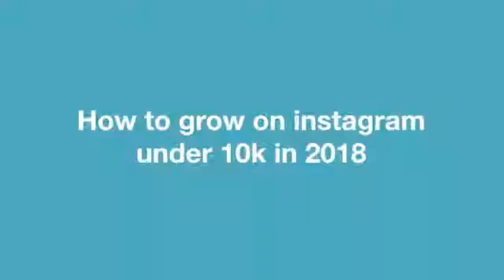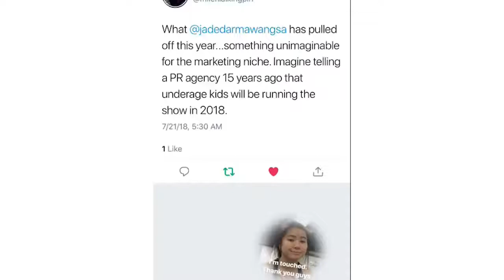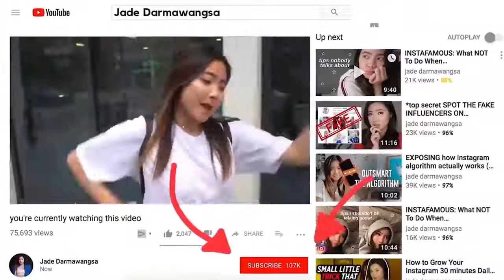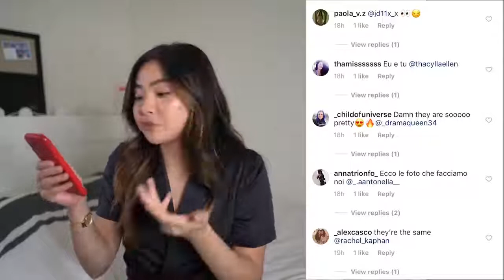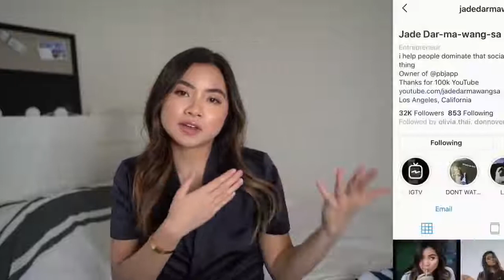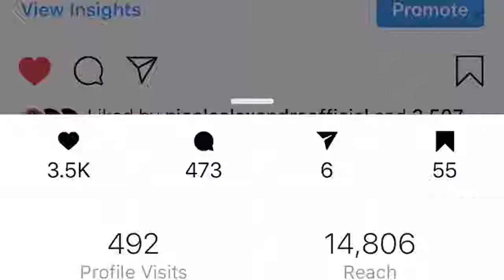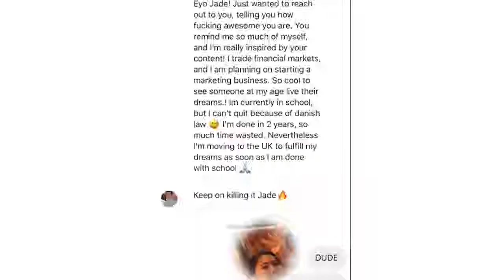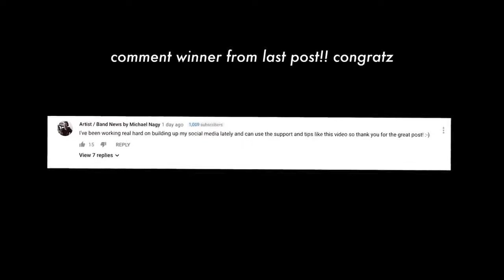HOW TO GROW YOUR INSTAGRAM TO 10K IN 2019 2019 Instagram Algorithm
HOW TO GROW YOUR INSTAGRAM TO 10K IN 2019 *no bs | 2019 Instagram Algorithm

My name is Jade Darmawangsa. I am a millennial entrepreneur that is EXTREMELY obsessed

Spotify Jams:

If you're reading this, I want to let you know that you have influence over the lives of others. Stop
waiting for permission, an go out there and DOMINATE.

Disregard Keywords: instagram, how to grow, following, instagram stories, instagram video, tips,
tricks, secrets,life hacks, hack, get more followers, instagram business,how to make money from
nstagram, algorithm, build your following, instagram growth, more followers, engagement, dropout, why i left school, digital marketing, instagram marketing